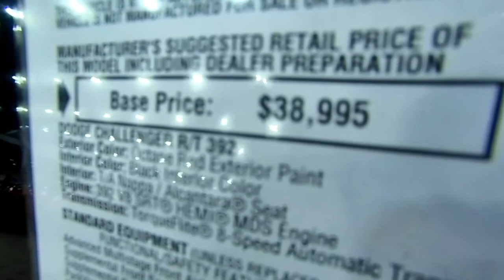2018 Dodge Challenger T/A 392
2018 Dodge Challenger T/A 392